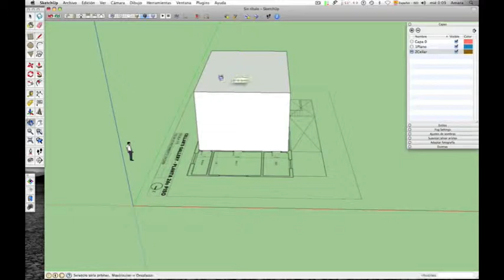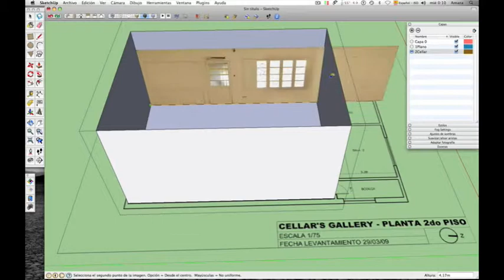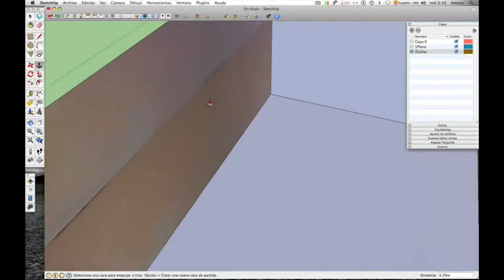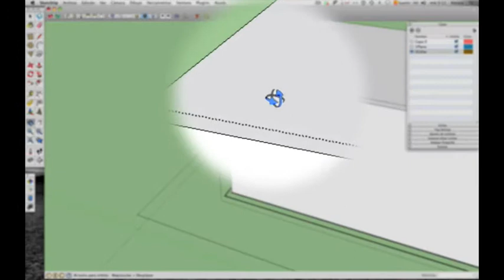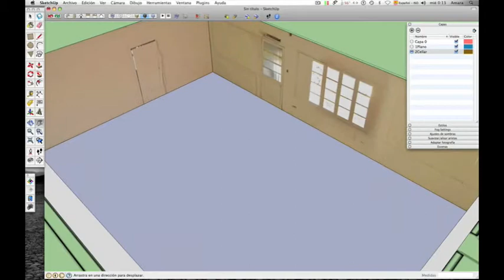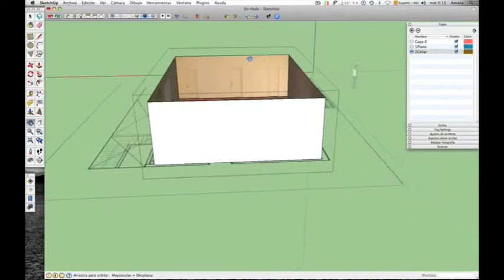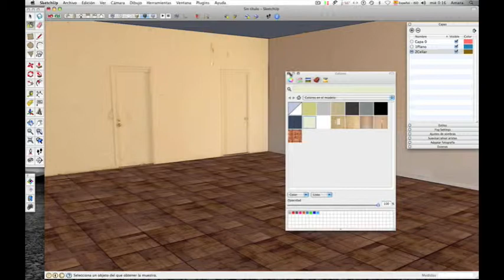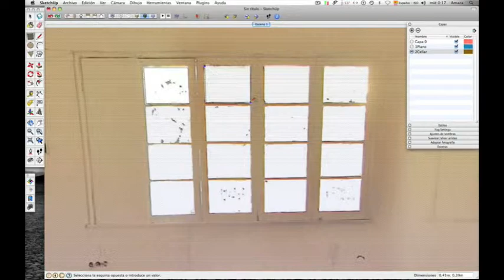Cellar Parte 2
Escribí antes un pequeño artículo sobre Galería Cellar y ahora les presento un modesto screencast, el primero de una serie, que enseña a modelar en tres dimensiones dicho espacio usando el programa SketchUp de Google.

Este screencast comienza con un levantamiento simple y se usan fotografías de la sala vacía para usarlas como textura sobre el modelo.

El objetivo último es obtener mucha información gráfica y alcanzar en alguna de ellas una calidad fotográfica que simulen la realidad. Con estas imágenes aportaremos información relevante al portafolio y al proyecto antes de ser presentado oficialmente.

Bueno espero sirva y acepto sus comentarios.